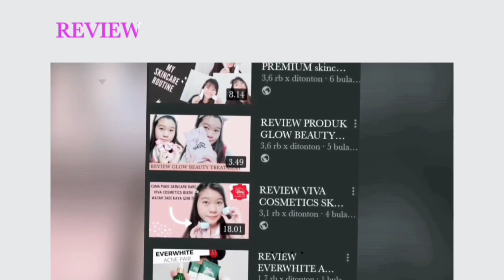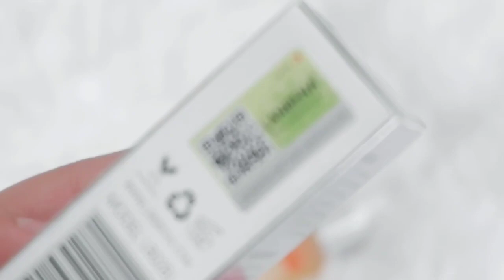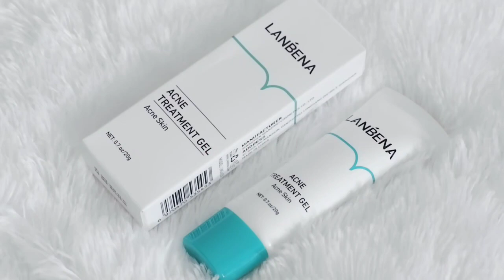LANBENA SKINCARE REVIEW | Vit C serum & acne treatment gel| wajah cerah berseri, anti jerawat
Hallo semua 😊
semoga kalian suka dengan video review aku hari ini
dannnn untuk kalian yang mau coba produk ini juga langsung aja kepoin instagramnya

*This Video is COLLABS video by LANBENNA. All opinions are 100% based on my on experience, thanksyou !